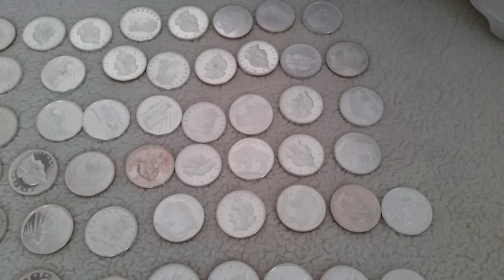SOME SILVER AND SOME GOLD